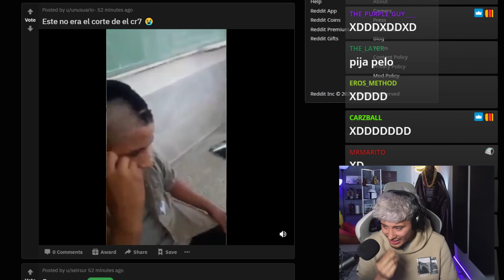YA dejen de RICKROLLEAR a MAAU, YA NO es divertido :V